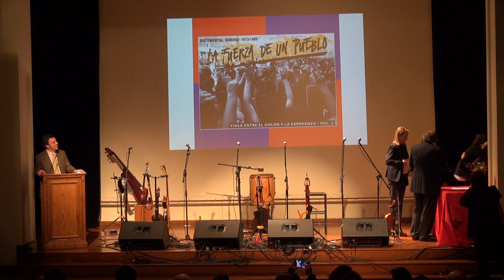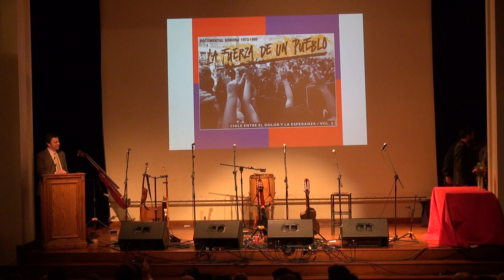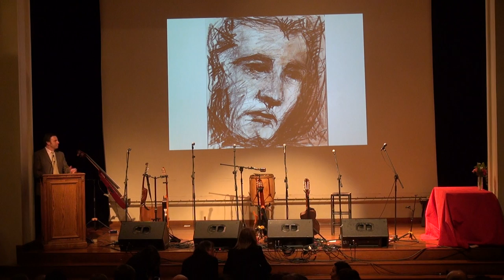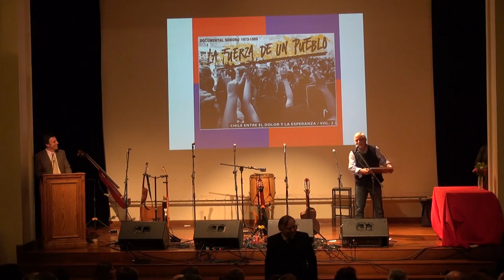Homenaje a Ricardo García y donación de Sello Alerce cap. 2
Ceremonia de homenaje al destacado locutor chileno, periodista de oficio, fundador del Sello Alerce y uno de los principales gestores del movimiento popular artístico chileno, entre los años 1960 y 1970.
En esta actividad, se formalizó la donación del legado del Sello Alerce al Archivo de Música de la Biblioteca Nacional que ha hecho la familia de Ricardo García. La ceremonia contó con la presencia del musicólogo Dr. Rodrigo Torres y con el grupo Inti Illimani.